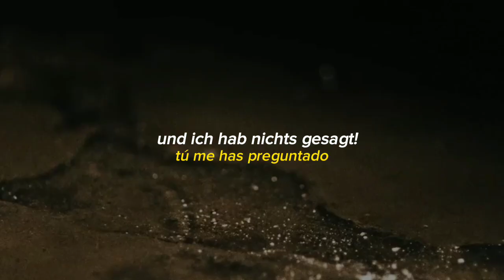Rammstein - Du hast | sub. español